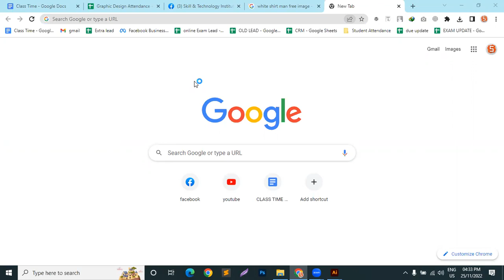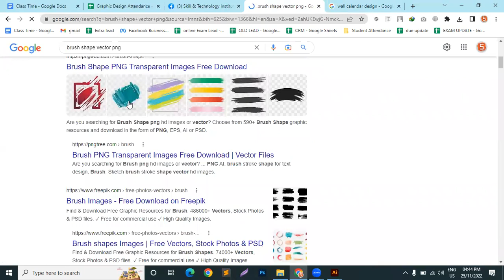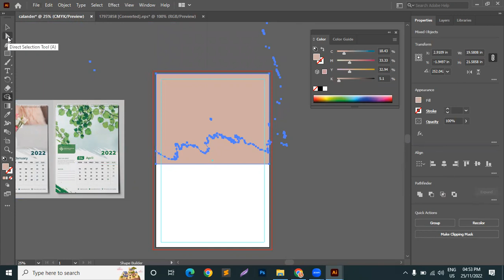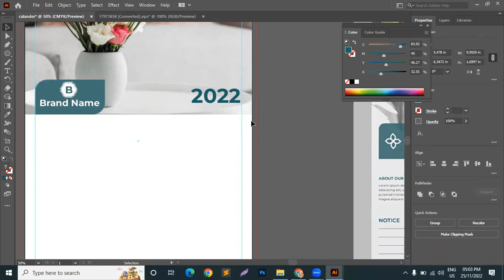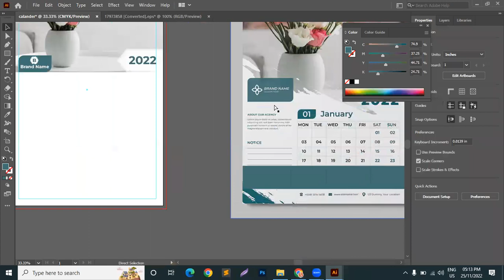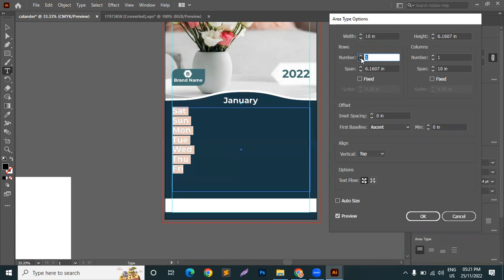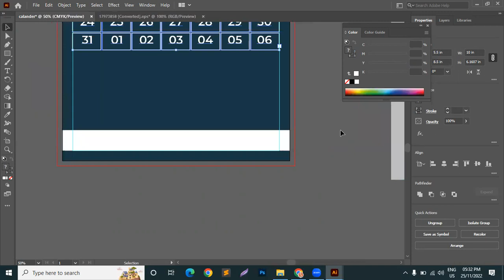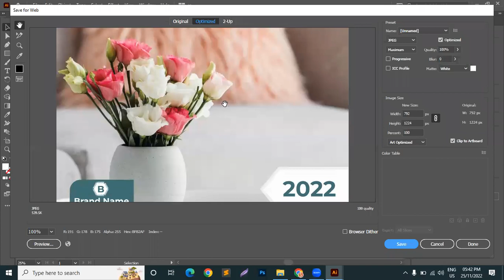Class 06 | Graphic Design | Batch: 202176 | Friday 4:00pm